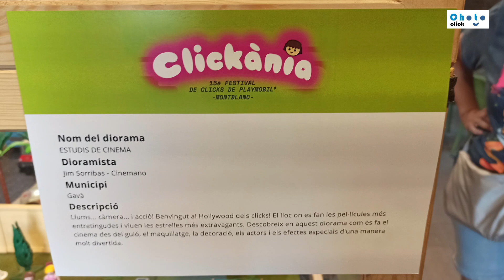Diorama PLAYMOBIL "Estudios de cine" CLICKÀNIA 2023, Montblanc, Tarragona - Cinemano Playmobil Films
Diorama Playmobil
"Estudios de cine"

Autor: Jim Sorribas -  @CinemanoPlaymobilFilms
con la colaboración de  @lanenadelosclicks2850

CLICKÀNIA, Montblanc, Tarragona, España
Octubre 2023

Playmobil Diorama
"Film studios"

Author: Jim Sorribas -  @CinemanoPlaymobilFilms
with the collaboration of  @lanenadelosclicks2850

CLICKÀNIA, Montblanc, Tarragona, Spain
October 2023